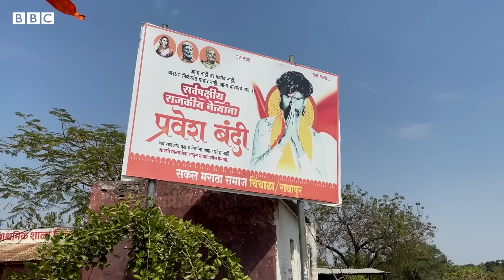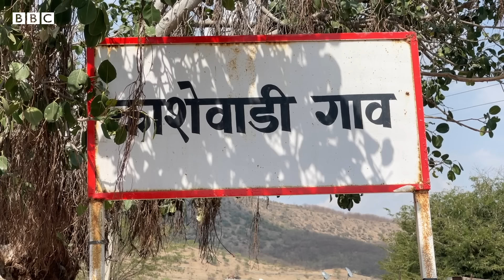Maratha Reservation: मराठा आरक्षण आंदोलन का Lok Sabha Election पर कितना होगा असर? (BBC Hindi)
आज़ादी के बाद लंबे समय से भारत में जाति आधारित आरक्षण एक ज़रूरी और प्रभावी मुद्दा बना हुआ है.  इसलिए इसका असर चुनावी राजनीति पर भी दिखता है. कई बार इस मुद्दे का इस्तेमाल चुनाव जीतने के लिए किया जाता है. इस मुद्दे पर हर राज्य में अपनी चुनौतियां हैं और वर्तमान में महाराष्ट्र इन चुनौतियों का सामना कर रहा है. बीबीसी संवाददाता मयूरेश कोण्णूर ने इन चुनौतियों को समझने के लिए महाराष्ट्र के अलग-अलग इलाक़ों का दौरा किया.

शूट और एडिट: शरद बढ़े